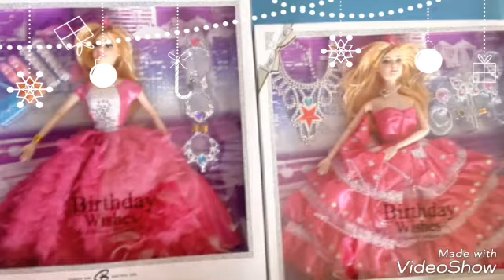Daruri pentru copiii din Tinutul Zimbrului Neamt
Daruri de Craciun